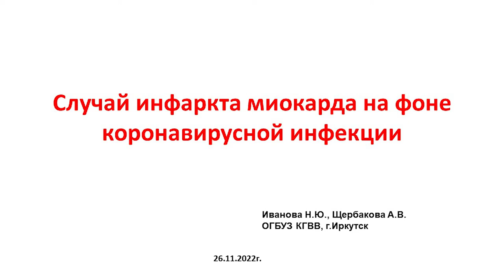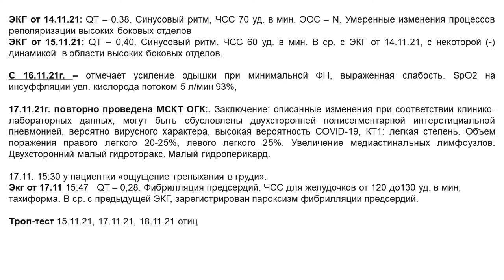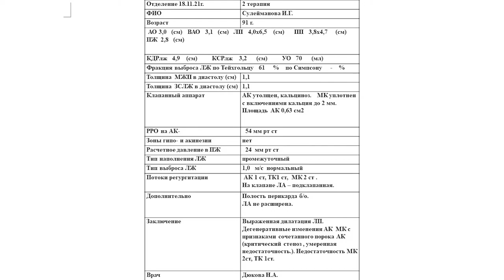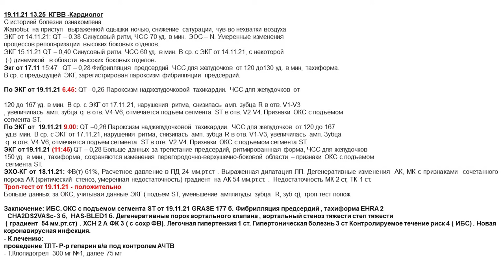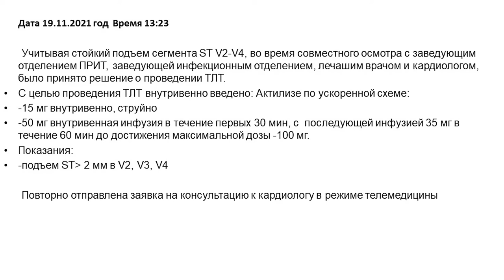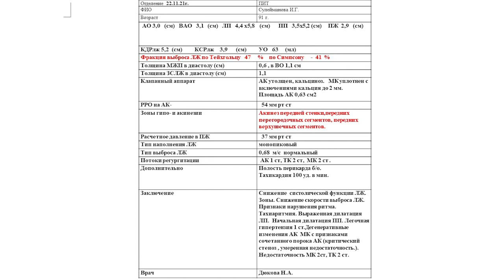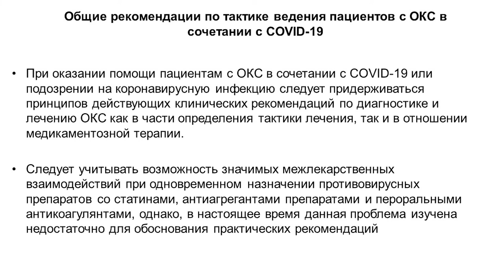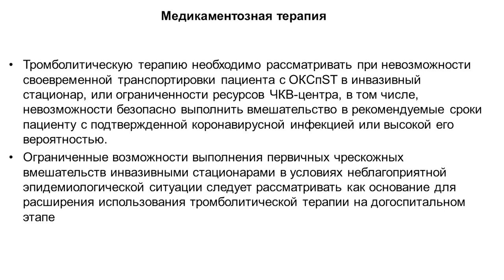Случай развития инфаркта миокарда на фоне коронавирусной инфекции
Иванова Надежда Юрьевна, Щербакова Александра Витальевна. Случай развития инфаркта миокарда на фоне коронавирусной инфекции. Клинический госпиталь Ветеранов войн, Иркутск.
Доклад преставлен на конференции "Кардиология 2022".